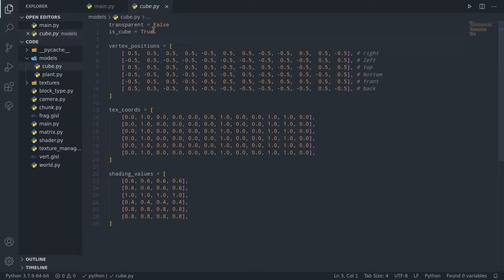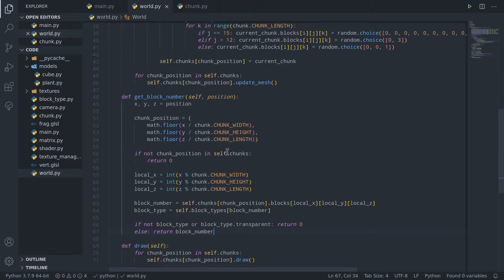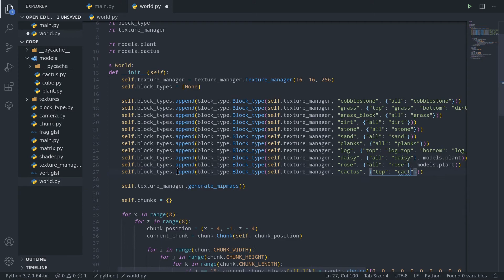Minecraft clone in Python tutorial EP9: Custom block models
Hey! Hope you enjoyed the video! For the next episode, I'm still hesitating on whether to make it about Minecraft world loading and multithreading or about breaking/placing blocks.

Discord server (if you need any help, don't hesitate to ask!)

Chapters:

0:00 Intro
0:04 Replacing numbers.py
0:24 Custom block models
0:43 New blocks
0:48 Adapting chunk.py
1:08 Fixing invisible faces
1:30 Transparency
1:42 Minification filter
2:36 Outro